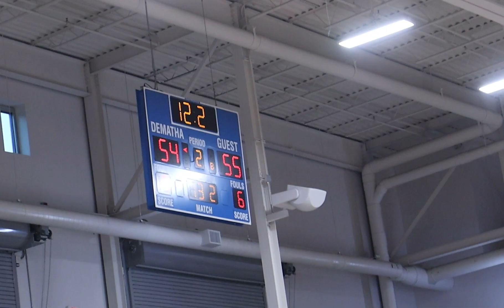Sandy Spring vs Cavaliers (W.T. Woodson) - 6/8/2023